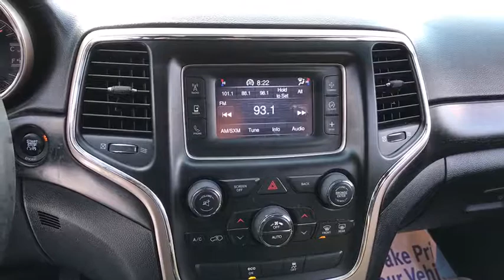2014 Jeep Grand Cherokee Chicago, Matteson, Oak Lawn, Orland Park, Countryside IL P10597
[LISTING TYPE] 2014 Jeep Grand Cherokee
2014 Jeep Grand Cherokee Laredo - Stock#: P10597 - VIN#: 1C4RJFAG9EC358528

IIHS Top Safety Pick. Scores 24 Highway MPG and 17 City MPG! This Jeep Grand Cherokee delivers a Regular Unleaded V-6 3.6 L/220 engine powering this Automatic transmission. WHEELS: 17 X 8.0 ALUMINUM (STD), TRANSMISSION: 8-SPEED AUTOMATIC (845RE) (STD), TIRES: P245/70R17 BSW ON/OFF ROAD (STD).*This Jeep Grand Cherokee Comes Equipped with These Options *QUICK ORDER PACKAGE 23E -inc: Engine: 3.6L V6 24V VVT Flex Fuel, Transmission: 8-Speed Automatic (845RE), Power 4-Way Driver Lumbar Adjust, Bright Side Roof Rails, Power 8-Way Driver/Manual Passenger Seat, SIRIUSXM Satellite Radio, 1 year SiriusXM Radio Service, For more information, call , Not available w/AK, HI, Puerto Rico, St, Thomas/Virgin Islands, Barbados, Dominican Republic and Guam , MANUFACTURER'S STATEMENT OF ORIGIN, ENGINE: 3.6L V6 24V VVT FLEX FUEL (STD), BRILLIANT BLACK CRYSTAL PEARLCOAT, BLACK, CLOTH LOW BACK BUCKET SEATS, Valet Function, Trip Computer, Transmission w/Driver Selectable Mode and Sequential Shift Control w/Steering Wheel Controls, Tracker System, Towing w/Trailer Sway Control.* The Experts' Verdict...*As reported by The Manufacturer Summary: Redesigned for 2014 the Jeep Grand Cherokee is already making praises and setting standards for performance, luxury, Best-in-Class Highway Fuel Economy, and attention to detail. A confident and elegant exterior design exudes strength from every angle. For 2014, every Grand Cherokee from Laredo to Summit features premium styling treatments including new, modern front grille and fascia treatments, daytime running headlamps, projector fog lamps and capless fuel fillers. The rear of the Grand Cherokee offers new, larger taillamps with signature LED lighting, a larger rear aerodynamic spoiler and a re-sculpted tailgate for greater rear visibility, and a new capless fuel fill and power liftgate for more simplicity and convenience. Grand Cherokee comes standard with seating for up to five passengers. The new, available premium-quality Natura Plus leather is soft and supple and has outstanding breathability that makes the leather more comfortable in both hot and cold weather. Adding to the luxury and comfort are heated/ventilated front seats and heated rear seats. The rear cargo area in the 2014 Grand Cherokee lets you configure up to 68.3 cubic feet of storage when the rear seat is folded down. Choose from 3 different engines including the new 3.0L EcoDiesel V6 which can attain up to 30hwy mpg, drive up to 730 miles on one tank and tow up to 7,400 pounds. The 3.6L V6 engine features new eight-speed automatic transmission, with paddle-shift steering wheel controls and the new Eco Mode improves fuel efficiency by 9% and allows you to tow up to 6,200 pounds. Finally, the 5.7L V8 engine with Fuel Saving Technology boasts 360hp and 390lb-ft of torque and provides a Best-in-Class 7,400-pound towing capacity. Inside the newly updated Uconnect System features a massive 8.4-inch touchscreen, Full-Feature Navigation, SiriusXM Travel Link/SiriusXM Traffic and HD Radio. Enjoy music on 1 of the 3 available speaker systems including the top of the line Harman Kardon 19 speaker system.* Stop By Today *For a must-own Jeep Grand Cherokee come see us at Western Avenue Nissan, 7410 S Western Ave, Chicago, IL 60636. Just minutes away!
TRANSMISSION: 8-SPEED AUTOMATIC (845RE) (STD),ENGINE: 3.6L V6 24V VVT FLEX FUEL (STD),MANUFACTURER'S STATEMENT OF ORIGIN,BRILLIANT BLACK CRYSTAL PEARLCOAT,QUICK ORDER PACKAGE 23E -inc: Engine: 3.6L V6 24V VVT Flex Fuel Transmission: 8-Speed Automatic (845RE) Power 4-Way Driver Lumbar Adjust Bright Side Roof Rails Power 8-Way Driver/Manual Passenger Seat SIRIUSXM Satellite Radio 1 year SiriusXM Radio Service For more information call Not available w/AK HI Puerto Rico St Thomas/Virgin Islands Barbados Dominican Republic and Guam,TIRES: P245/70R17 BSW ON/OFF ROAD (STD),BLACK CLOTH LOW BACK BUCKET SEATS,WHEELS: 17 X 8.0 ALUMINUM (STD),Four Wheel Drive,Power Steering,ABS,4-Wheel Disc Brakes,Brake Assist,Aluminum Wheels,Tires - Front All-Terrain,Tires - Rear All-Terrain,Temporary Spare Tire,Heated Mirrors,Power Mirror(s),Rear Defrost,Privacy Glass,Intermittent Wipers,Variable Speed Intermittent Wipers,Rear Spoiler,Power Door Locks,Fog Lamps,Automatic Headlights,Daytime Running Lights,AM/FM Stereo,Bluetooth Connection,MP3 Player,Steering Wheel Audio Controls,Auxiliary Audio Input,Pass-Through Rear Seat,Rear Bench Seat,Adjustable Ste